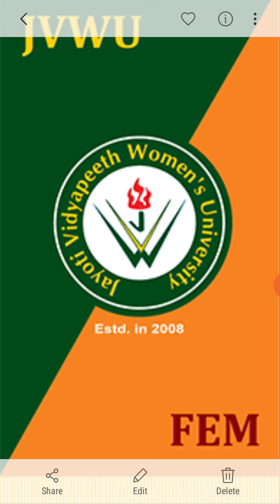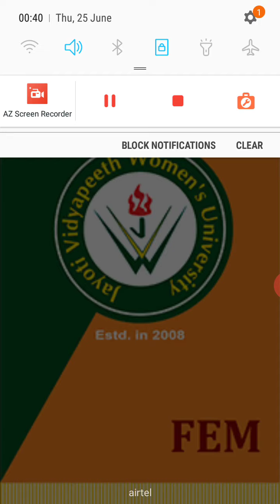JVWU Socialist Thought of RamManohar Lohiya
Namaste Bitiya
Session :Socialist Thought of RamManohar Lohiya
Class :B.A B.ED B.A .LLB -VI SEM